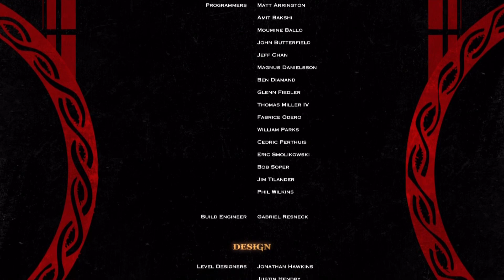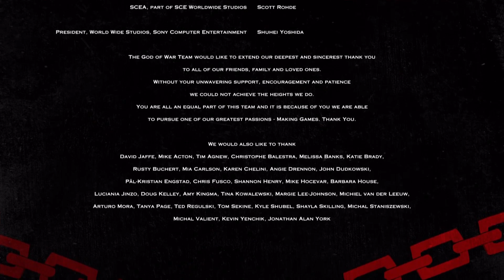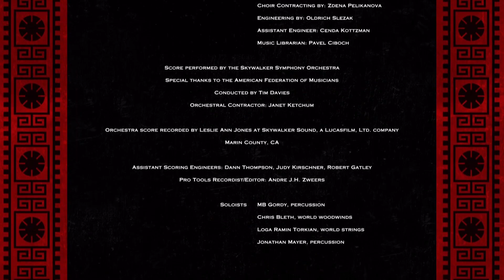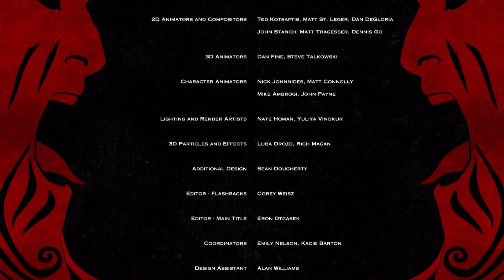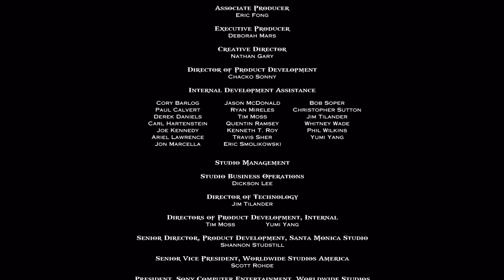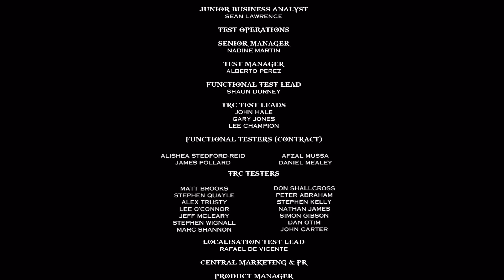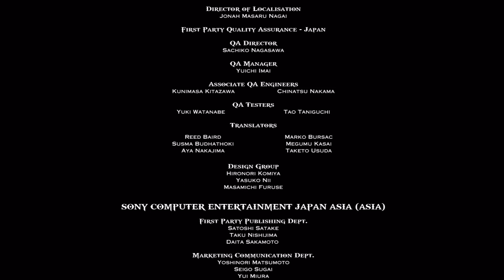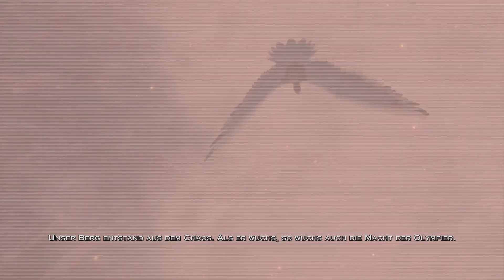Lets Play God of War 3 Vol.36 - Finale!!! (German)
Es ist vollbracht! Nachdem wir der Furcht entkommen sind, machen wir Zeus ein für alle mal platt und haben somit endlich unsere Rache. Athene hingegen scheint eigene Pläne zu haben...Kratos sorgt aber dafür, dass diese Kräfte nicht weiter verwendet werden können.

Wow...es ist echt unglaublich, wie gut dieses Spiel gealtert ist. Auch, wenn es sich dabei um ein Remaster handelt, ist das Herzstück der PS4 Version das gleiche, wie bei der PS3 Version. Was hier audiovisuell geboten wird findet man auf der PS3 wirklich nicht allzu häufig. Vor allem, wenn man bedenkt, dass das Spiel schon 2010 herausgekommen ist. Solltet ihr den dritten Teil noch nicht gezockt haben, holt es definitiv nach!

Ich hoffe, dass Euch das Spiel und das LP gefallen haben und danke Euch fürs Einschalten. Nach diesem finalen Part folgen noch insgesamt 3 Bonuspart, in denen wir uns den verschiedenen Herausforderungen widmen.